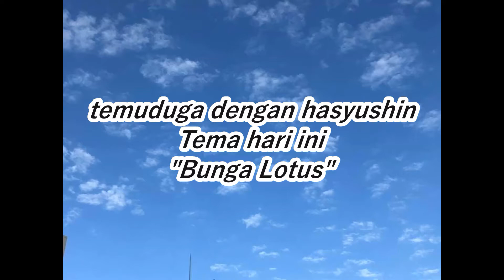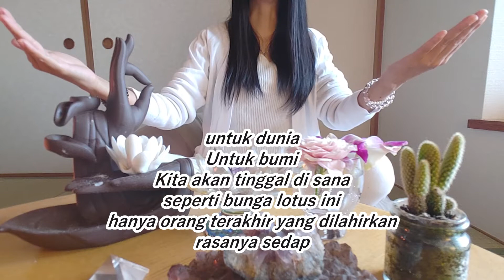tentang bunga lotus蓮の花について（マレー語）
Apa maksud awak, mesej dari langit?

alam semesta adalah dunia beratus-ratus juta tahun

dan intisari kehidupan terus penjelmaan semula

dan belajarlah dan saling menyokong

undang-undang alam semesta adalah untuk berkhidmat sebagai peranan

manusia hidup dengan melupakannya

Untuk mengingatkan saya tentang itu

syurga menyimpan maklumat di atasnya

tapi orang boleh mendapatkan maklumat itu untuk diri mereka sendiri

mengganti dengan ketamakan anda sendiri

Ribuan manusia hancur dalam keseimbangan kehidupan dan kematian

Kita tak boleh hentikan peningkatan spesies yang membahayakan

bumi sedang menjerit

Bulan akan menyokong anda letih

Itulah sebabnya

Menyimpan mesej syurga

ia sangat penting

Satu-satunya ratus peratus kepercayaan dunia adalah bahawa ini adalah peranan

yang bermain lagi

ia penjelmaan terakhir di dunia ini

Hasutomo Cocoro sudah datang

Dia mempertaruhkan nyawanya dan akan melakukan bahagian terakhir di dunia ini